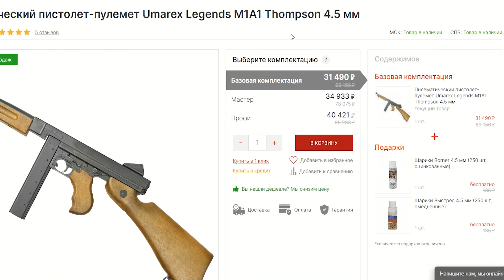Резинкострел винтовка M4 (AR-15) видео обзор